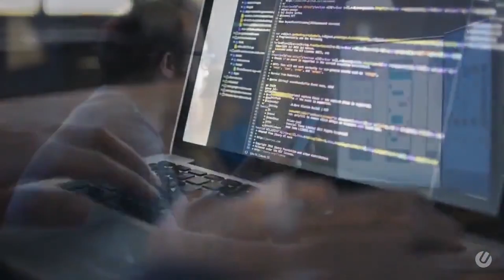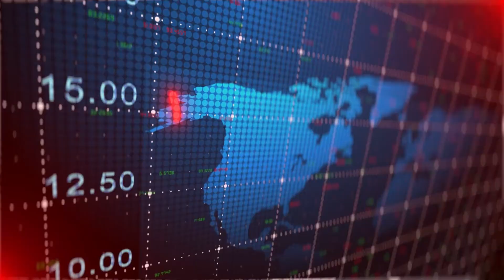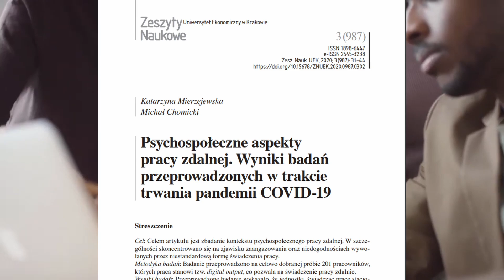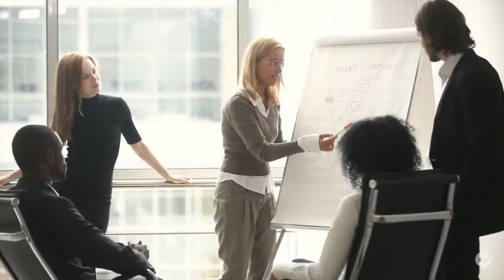NAJWIĘKSZE PROBLEMY HOME OFFICE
David Graeber amerykański antropolog w 2013 roku w swoim eseju ukuł i opisał pierwszy raz taki koncept społeczny jak "Bulshit jobs" - czyli w wolnym tłumaczeniu "prace bez sensu". Czym są prace bez sensu? W skrócie chodzi o to, że we współczesnym szybko rozwijającym się rynku pracy dochodzi do nadprodukcji stanowisk, które maja za zadanie coś poprawiać, optymalizować ale w społecznym szerszym znaczeniu nie odgrywają żadnej pożytecznej roli - po prostu nie mają sensu, gdyby z dnia na dzień te stanowiska zniknęły, to dla świata nie zrobiłoby to dużej różnicy. Nawet jeżeli szefowie zajmujących je osób przekonują ich, iż jest zupełnie inaczej. Do takich zawodów należą według (nieżyjącego już profesora Graebera): Telemarketerzy, specjaliści ds public relations czy programiści poprawiający co chwilę jakiś tandetny kod. Ostatnio globalne korporacje, takie jak Google ogłosiły całkowity powrót do pracy stacjonarnej, czyli do sytuacji sprzed pandemii, polskie firmy zaczynają podązać za trendem zachodniego rynku pracy a rodzimi pracownicy się buntują... Ale dlaczego? Dlatego że, przyzwyczailiśmy się w trakcie pandemii do siedzenia w czterech ścianach? Jest to strefa komfortu? Nikomu już się nie chce budować długofalowych więzi społecznych w sposób nazwijmy to "tradycyjny"? Jaki jest sens siedzenia w domu? O tym dzisiejszy odcinek o bezsensowności pracy zdalnej o korzyściach i niekorzyściach społecznych, finansowych, zdrowotnych wynikających z wiecznego homeoffice i o "g**no pracach" zdalnych, które atomizują poczucie sensu. Polecam autora książki "Bullshit Jobs" na długie jesienne wieczory! Ale polecam też odcinek może zachęci do zapoznania się szerzej z Panem Graeberem! To taka mała "uwertura".

Zaproponuj jakiś odcinek na dole w komentarzu ! Chętnie się za coś wezmę i zrobię Dzięki za obejrzenie i feedback (niech będzie nawet krytyczny).